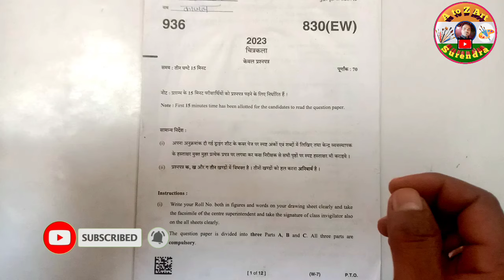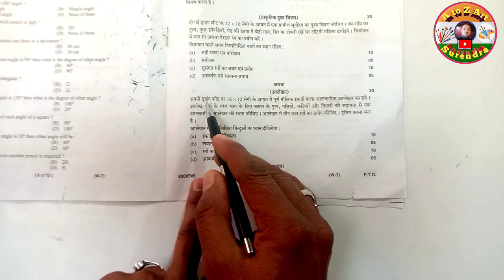आलेखन में एक इकाई वाला आलेखन या मौलिक आलेखन और दो आवृत्ति वाला आलेखन किसे कहते है । आओ इसे समझे ।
alekhan chitra
alekhan drawing
alekhan design
alekhan kala
aalekhan
आलेखन
आलेखन कला
आलेखन कैसे बनाएं